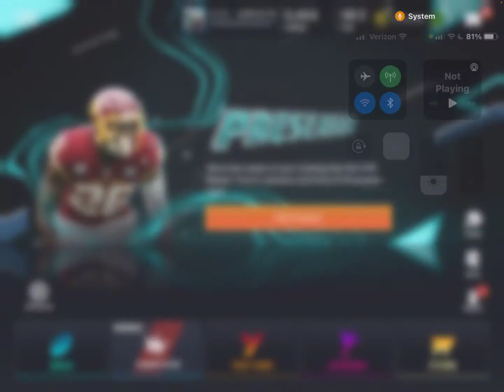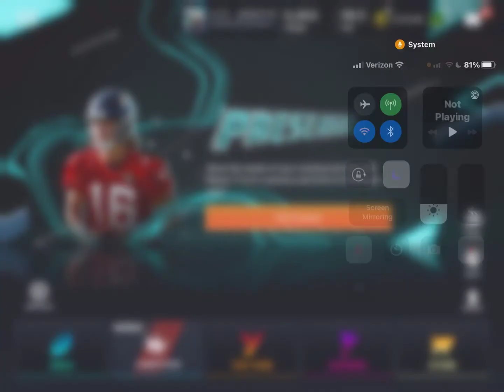First Looks At The *NEW* Preseason Promo (Van Ginkel Got A Card!!)